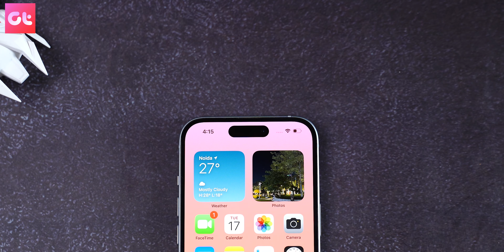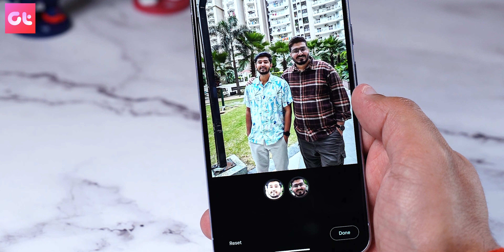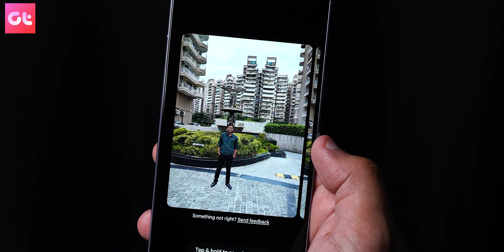iPhone 15 vs Google Pixel 8: The BEST Smartphone in 2023?🤔 | Best Camera Phone?😟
Apple ka iPhone 15 ya Google ka Pixel 8 - 2023 mein konsa non-pro smartphone choose karna chaiye aapko? Price ke hisab se value for money konsa rahega? Camera, performance aur battery ka kya haal hai? Dono phones almost similar hai ya kaafi zyaada hi alag hai? Pura comparison humara dekho and fir ek decision lo.